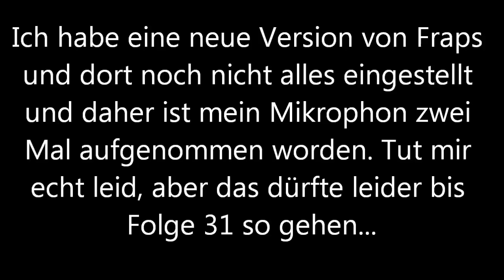Let's Play Assassins Creed 2 (HD, BLIND, Deutsch) [30] Medikit für Medici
Auf dem Weg zu einer schönen Mission gehen wir noch zum Waffenhändler und nehmen uns den Totschläger mit. Dann noch alles reperieren und die Mission starten. In dieser sollen wir die de Medici beschützen, aber die Truhen sind wichtiger als alles andere und daher können die Medici warten. Dann beobachten wir den Angriff der Templer und greifen im letzen Augenblick ein und müssen in einem großen Kampf Lorenzo de Medici beschützen...